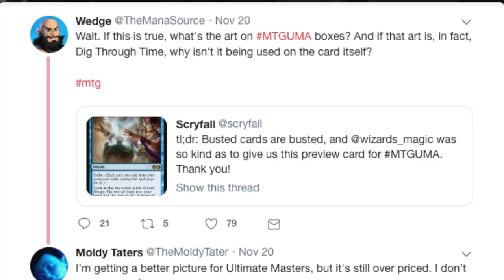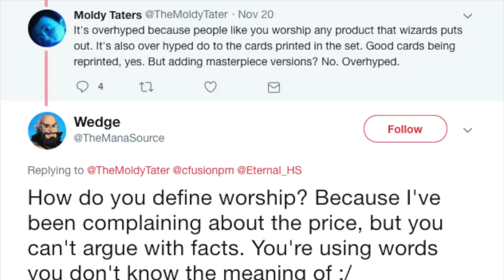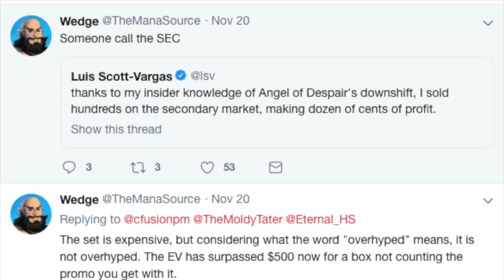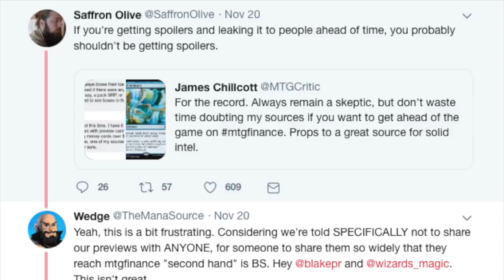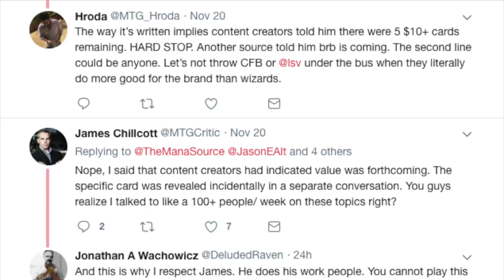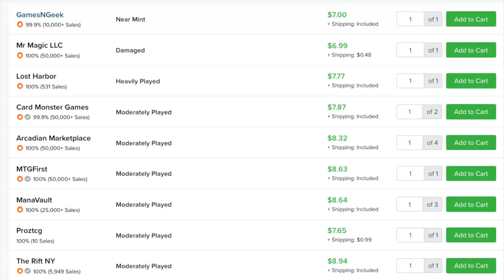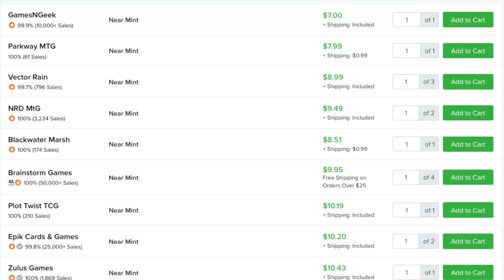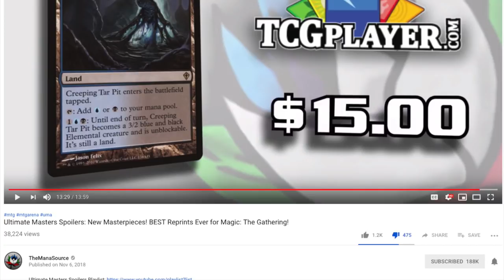The Mana Source at Magic the Gathering Finance